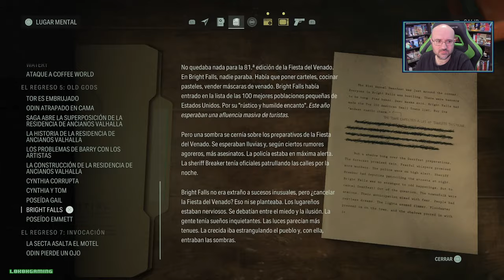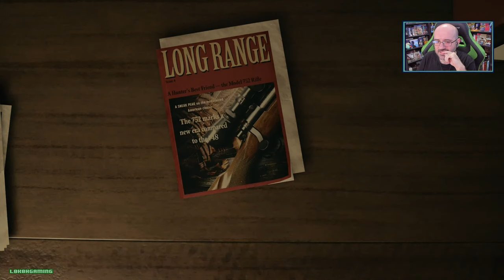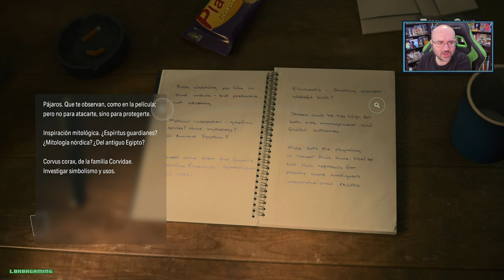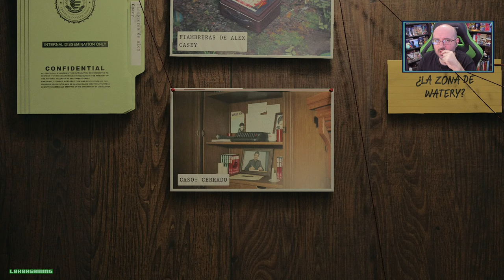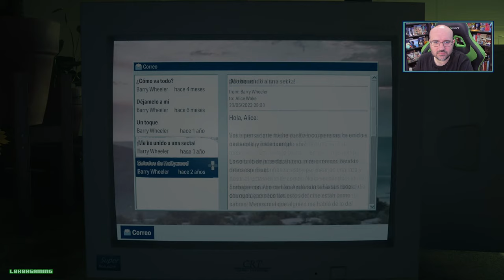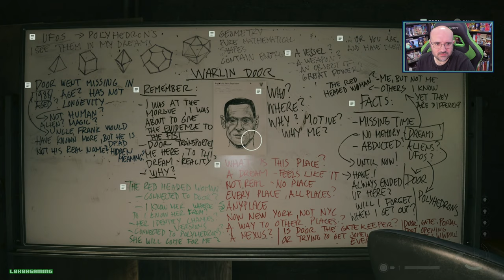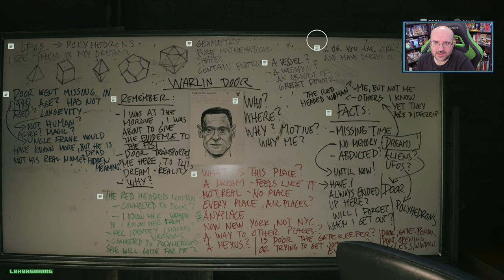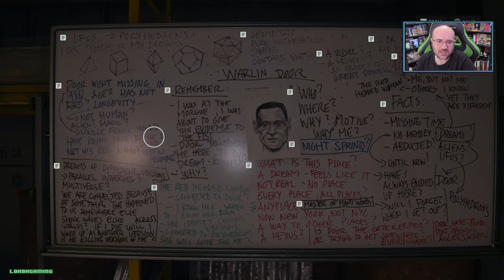Alan Wake 2 - Español #4 - Respuestas en Bright Falls - La Cizaya - Fiambreras Alex Casey - PS5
Hoy jugamos a Alan Wake 2 para PS5 en su versión Completa y usamos la Cizaya para abrir caminos secretos

Información de Alan Wake 2

Saga Anderson, una agente del FBI veterana con fama de resolver casos imposibles, llega para investigarlos. El caso de Anderson se convierte en una pesadilla cuando descubre las páginas de una historia de terror que empieza a hacerse realidad a su alrededor.

Impulsada por la historia de terror, una oscuridad sobrenatural invade Bright Falls, corrompe a los lugareños y amenaza a los seres queridos de Anderson y de Wake. Su arma (y su lugar seguro) es la luz. Atrapados en una historia de terror siniestro en la que solo hay víctimas y monstruos, ¿podrán escapar para ser los héroes que necesitan ser?

 " Alan Wake 2 - Español #4 - Respuestas en Bright Falls - Ubicación de La Cizaya - Fiambreras Alex Casey - PS5 "